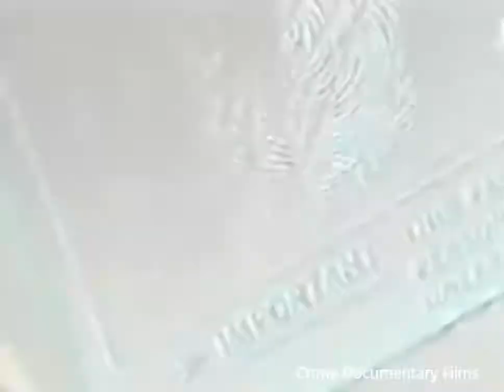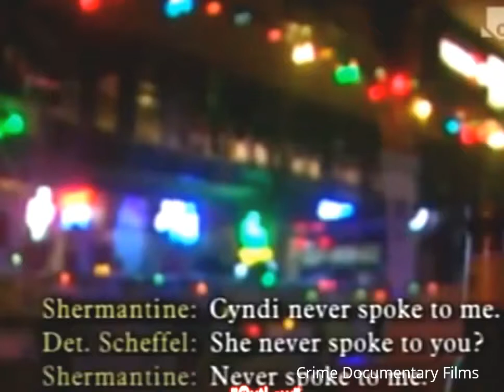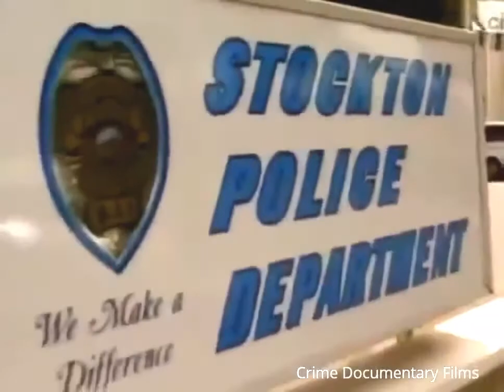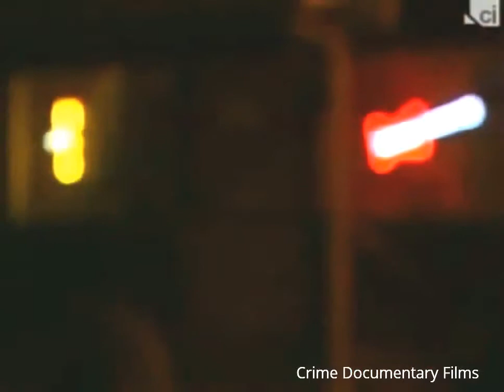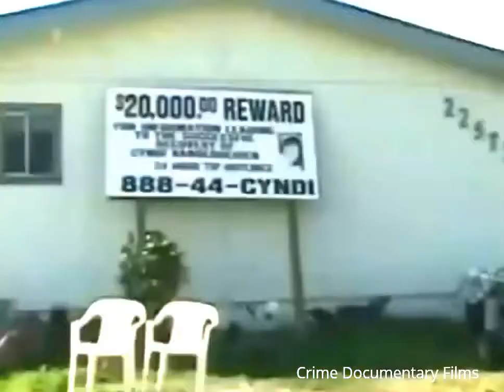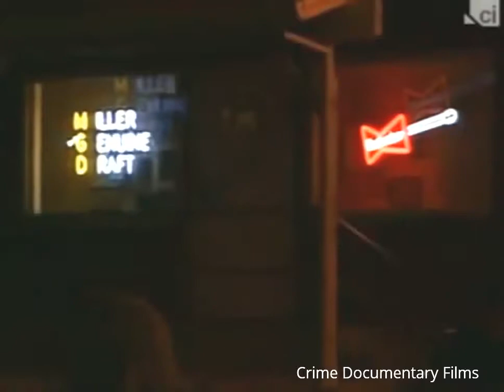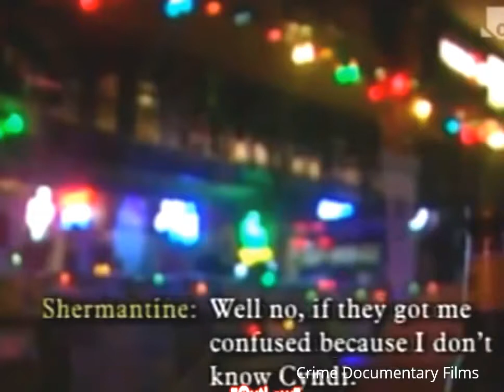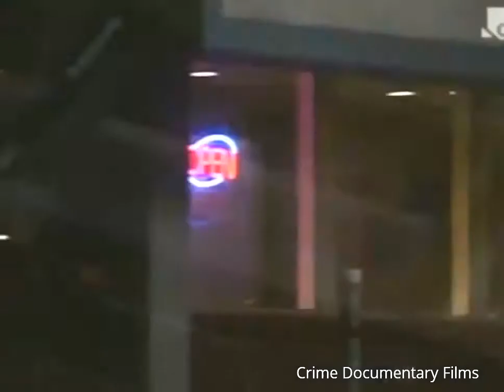Killer Profile - S01E03 - Speed Freak Killers: Wesley Shermantine and Loren Herzog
Dateline 2016 Loren Herzog and Wesley Shermantine NBC Dateline Mysteries Dateline 2016 Loren Herzog and Wesley Shermantine NBC Dateline Mysteries .

James Clifford Carson (aka Michael Bear Carson) and Susan Barnes Carson were serial killers active in the San Francisco Bay Area in the early 1980s.